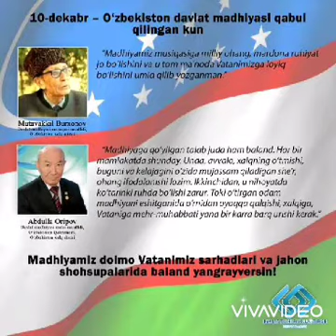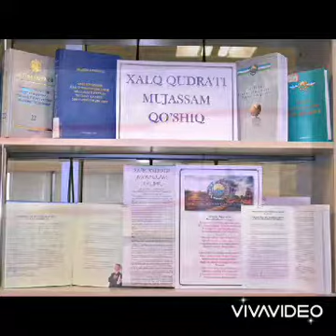20 мая 2022 г.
🇺🇿 1992-yil 10-dekabr O‘zbekiston Respublikasining Davlat madhiyasi to‘g‘risidagi Qonun qabul qilingan kun.

Qonunga ko‘ra, Davlat madhiyasi O‘zbekiston Respublikasi Davlat suverenitetining ramzi bo‘lib, O‘zbekiston Respublikasining Davlat madhiyasiga zo‘r ehtirom bilan qarash O‘zbekiston Respublikasi har bir fuqarosining vatanparvarlik burchidir.

O‘zbek xalqi uchun qadrli bo‘lgan madhiya millatning asl qadriyatlarini aks ettiradi va eng asosiysi – Vatanimiz ozodligi, mustaqilligi va buyukligini tarannum etadi.🇺🇿🇺🇿🇺🇿

Shu munosabat bilan Zomin tuman Axborot kutubxona markazi hodimi Nuraliyeva Mohinur tomonidan O'zbekiston Respublikasi Madhiyasiga bag'ishlab videorolik tayyorladi..